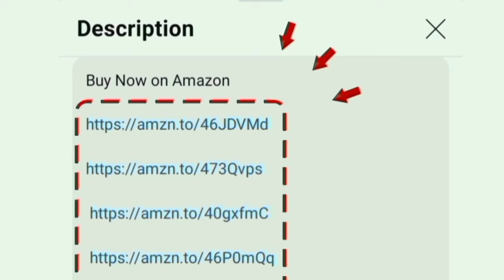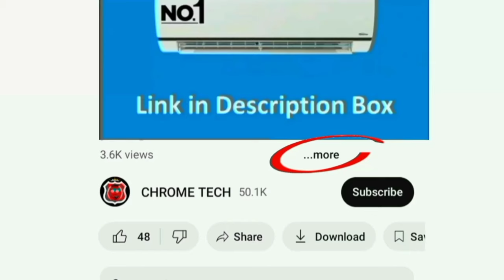சிறப்பு தள்ளுபடியில் உள்ள Top 5 AC⚡ Amazon great summer sale 2024 ac offers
LLoyd AC 🥶 👇
1 Ton 3 Star
1 Ton 5 Star
1.5 Ton 3 Star
1.5 Ton 5 Star
2 Ton 5 Star

Godrej AC 🥶 👇
1 Ton 5 Star
1.5 Ton 3 Star
2 Ton 3 Star
1 Ton 3 Star
2 Ton 5 Star

Haier AC 🥶 👇
1.5 Ton 3 Star
1 Ton 4 Star

Cruise AC 🥶 👇
1.5 Ton 3 Star
1.5 Ton 5 Star

Voltas AC 🥶 👇
1 Ton 5 Star
1.4 Ton 5 Star
1.5 Ton 3 Star
1.4 Ton 3 Star
1 Ton 3 Star
1.5 Ton 5 Star

00:00 ac offers
00:17 warranty
00:40 features and details
01:41 service
01:49 which is best ac for home

in this video contains a best ac 1.5 ton 5 star in india 2024 tamil offer price on amazon great summer sale 2024 and flipkart big savings days. comparison of haier vs lloyd vs voltas cruise godrej explained. top 5 ac best budge price deals